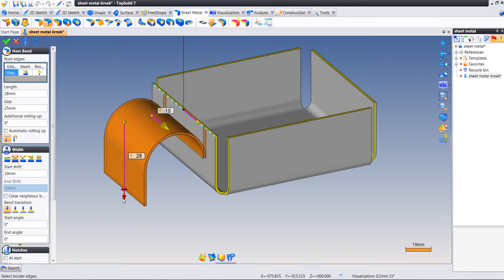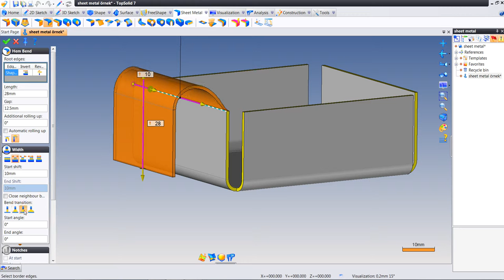5- Hem bend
Cem KIZILTUĞ/TopSolid TÜRKİYE